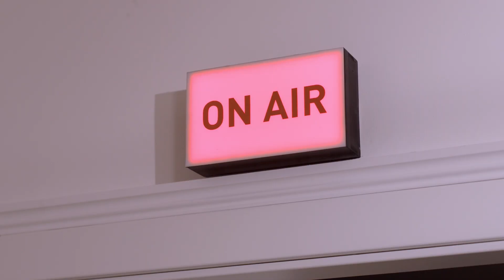Takımlar İlk Hafta Neler Yaptı? | 4. Tur | 2. Bölüm | Bi' Tarif 4 Lezzet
Geçen hafta Bi’ Tarif 4 Lezzet mutfağında gözler takımlarımızın pancarlı makarna salatasındaydı. Haftanın kazananı, doğru yerde doğru malzemeyi kullanan Beyaz Takım olmuştu.
Bu hafta ise, Beyaz Takım galibiyet sevincini yaşarken Mavi Takım yoğurt ve tuz miktarındaki hatalarını gözden geçirmiş ve iddialı şekilde geliyor. Sarı Takım tekniklerini geliştirme, Kırmızı Takım da galibiyetin gölgesinden kurtulma motivasyonuyla haftaya iddialı başlıyor.

Tüm takımlar kendilerini geliştirerek yarışmaya devam ederken, her an kazanan takımın rengi değişebilir!

Şefimiz Elif Denizci’nin lezzetli tarifleri ve Özgür Aksuna’nın keyifli sunumuyla Bi’ Tarif 4 Lezzet Perşembe günü yayında! Bu tatlı rekabet iştahınızı açacak, yeni bölümümüzü sakın kaçırmayın!